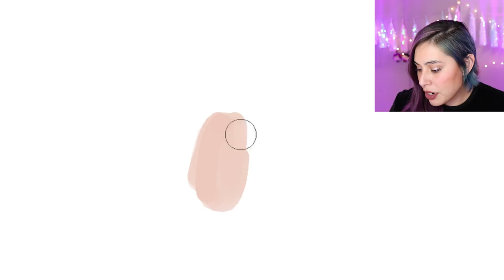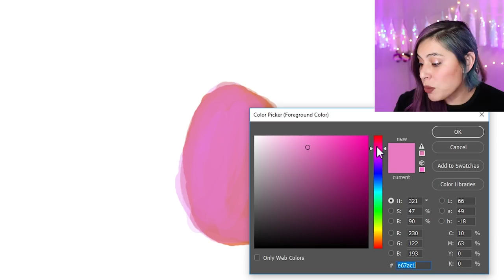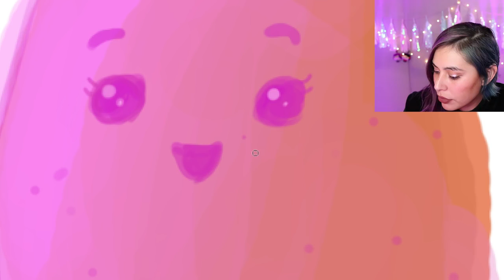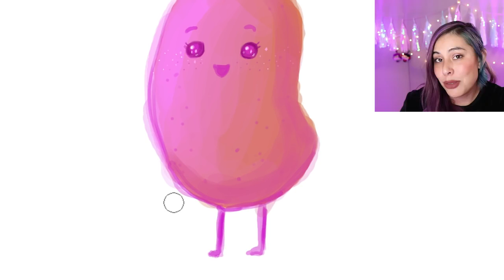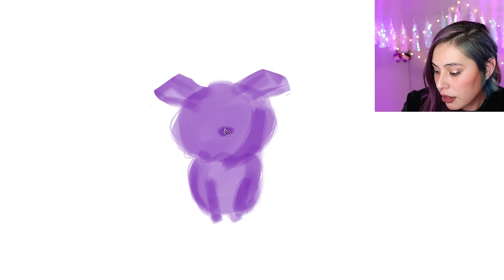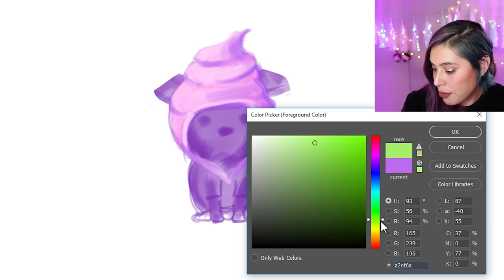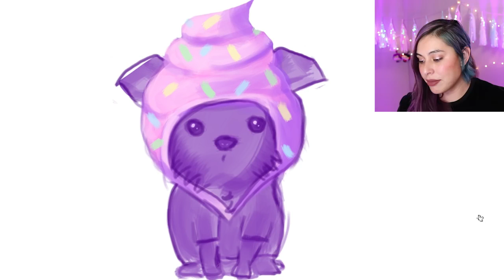iHasCupquake! Drawing Your Request!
Look! iHasCupquake!